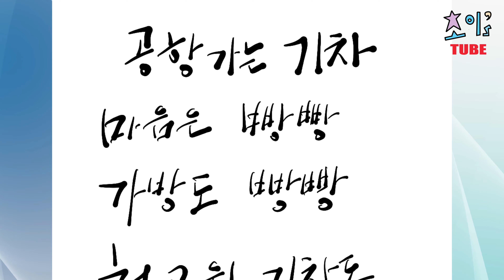꿈은 이루어진다! 할슈타트에 간 사연 | 오스트리아 | Hallstatt | 동유럽 | 슬로바키아 | 질리나 | 최영복 '비움' | 최작가(CHOI)의 시처럼 그림처럼!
이번 영상은 동유럽으로 한달살기를 떠나면서 여행계획과 에피소드 등을 전하는 영상입니다. 영상에는 최화백이 오스트리아 할슈타트의 풍경을 집접 그리는 과정과 최작가의 자작시 ‘공항가는 기차’라는 시화도 있으니 끝까지 즐겁게 감상하세요~^^

* 최작가(CHOI)의 책 소개
- 책명 : 최영복 시화집 ‘비움’
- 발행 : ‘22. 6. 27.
- 페이지 : 188쪽
- 판매 : 교보문고, 예스24, 쿠팡, G마켓 등 전국 서점